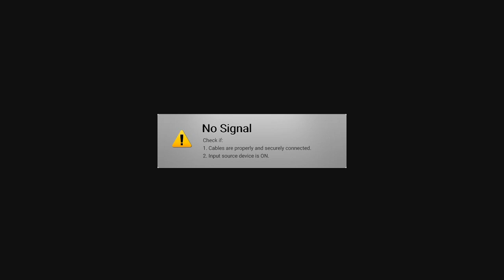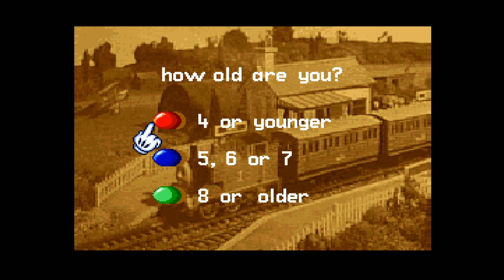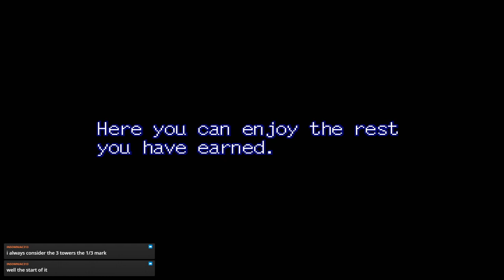Jetstorm4 Broadcasting System- Lufia & the Fortress of Doom Part 4 6/25/2021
Here we play through Lufia & the Fortress of Doom for the SNES by Neverland! (Excuse the muted audio we played something Twitch didn't like very much oops) -- Watch live